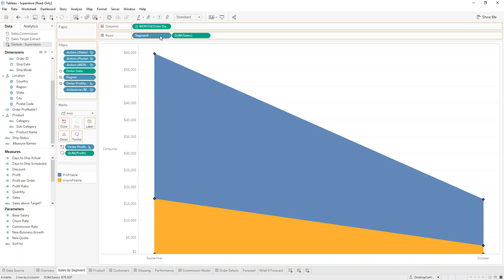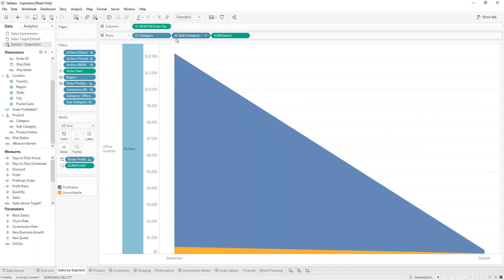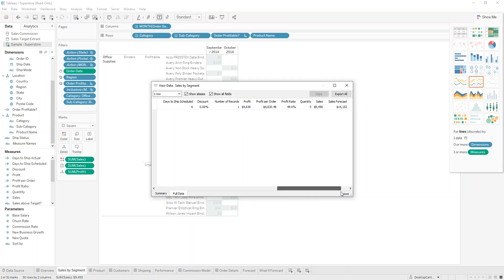Tableau Data Exploration starting from Superstore Dashboard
Tableau is Best at Data Exploration, to find unknown answers for unknown Questions.

Data Exploration can start from Dashboard or from blank worksheet page. This demo shows the former.